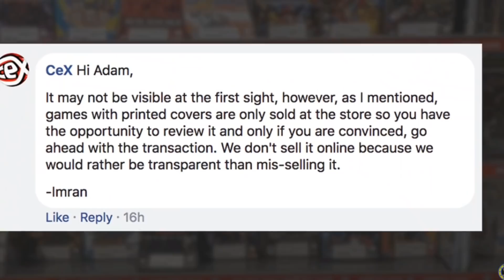CEX Scam - Gaming Scandal Update! Rogue Traders!?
Today Top Hat Gaming Man talks about the most recent developments in the CEX Controversy.

A man in a top hat, with a dashing moustache or a highly distinguished beard, reviews rare video games in his massive collection. Appreciate the finer things in life! Top Hat Gaming Man travels around the globe, playing the best games for the handhelds around the world. The best games are like fine wines and only get better with age. Today, Top Hat Gaming Man talks about CEX and their practices.